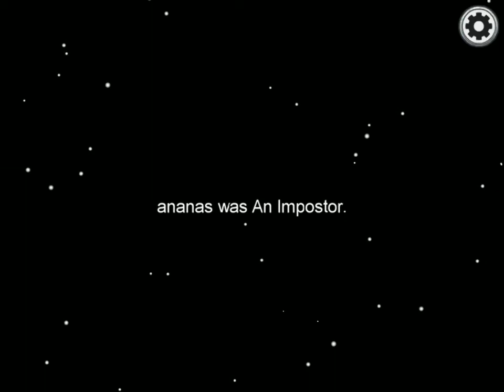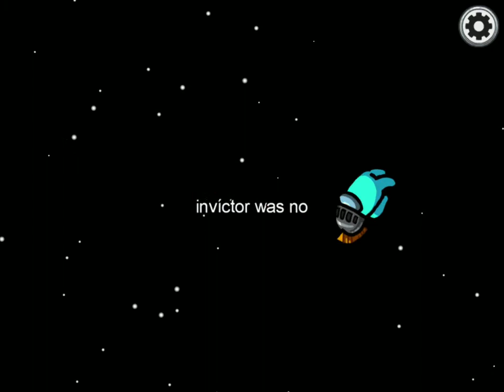Among us but aggressive mode